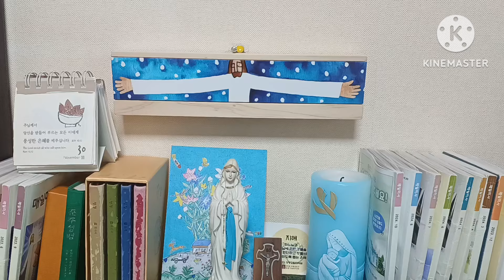오늘미사《2024.11.30(토)성 안드레아 사도축일》매일미사/복음묵상/강론/전례독서연습